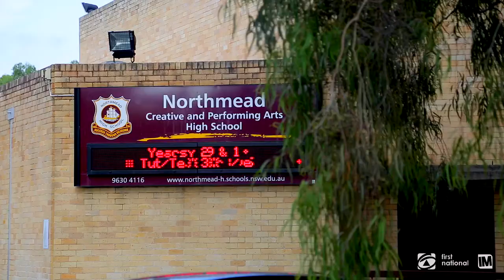1/75a Hammers Road - First National Walsh & Sullivan Real Estate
Northmead-1/75a Hammers Road